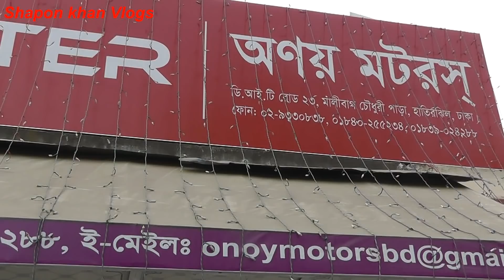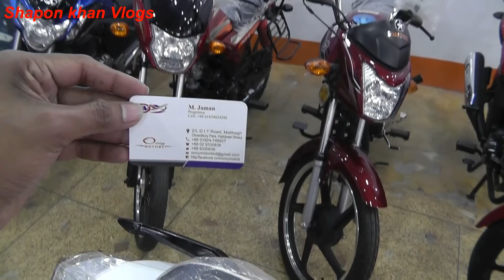Bennett 133cc Motorcycle In BD / Shapon khan Vlogs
ADDRESS : ONOY MOTORS
         23 Malibagh, DIT ROAD, DHAKA

        GOOD NIGHT